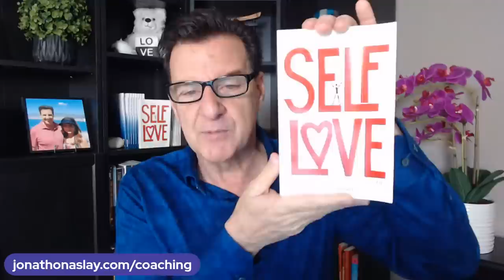Do THIS With A Man To Progress The Relationship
If you are asking any of the following questions or searching for:

- Online dating
- Love Advice
- Love coach for women
- Dating advice
- Dating advice for women
- Dating coach
- Understanding men
- Relationship coach